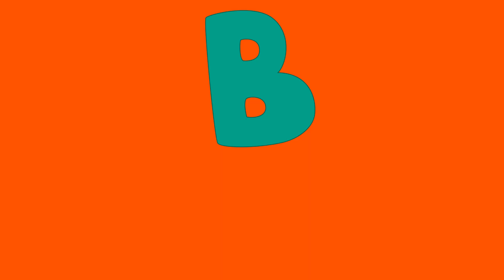B Harfi - ABC Alfabe Şarkısı | Akıllı Bıdık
Merhaba arkadaşlar, bugün sizlerle Alfabe şarkımızla Bharfi ile başlayan kelimeleri rengarenk animasyon figürleriyle öğreniyoruz. Hepinize iyi seyirler ve iyi eğlenceler dileriz.😇

B Harfi Şarkı Sözleri:

Hadi bana baş harfinde B olan
Baş harfinde B olan
Kelimeler söyle
Hangi harf? B
Hangi harf? B
Hadi o zaman
Hep beraber
Baba, bebek, bardak, burun, beşik, böcek, bacak, bavul